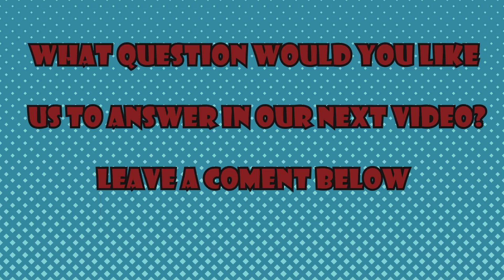Why are black cats considered bad luck?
A short educational video for kids explaining why are black cats considered bad luck.